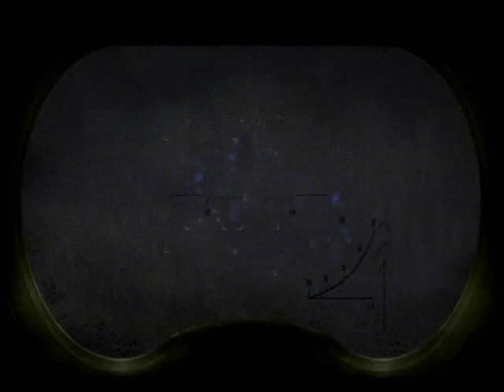S.T.A.L.K.E.R. Build 3120 (August 19th, 2007) Part 1/3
The development history of S.T.A.L.K.E.R.: Clear Sky is less well documented than its predecessor, and the game's archives were purged of unused files far more thoroughly than Shadow of Chernobyl's. We have one alpha build with four maps, of which two were ultimately scrapped, and a handful of design documents.

In part one, Scar skulks about in the Marshes.

(Soundtrack: MoozE's Ambiance #1 from SoC and combat tracks #1 and #2 from CoP.)

*EDIT* For the curious, here's a mod which adds the 3120 CSky models to the final game